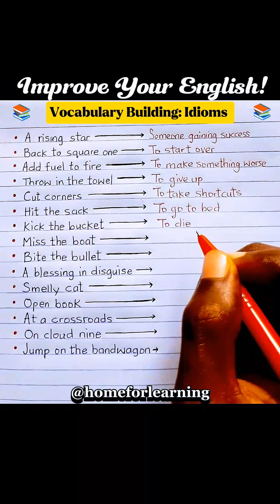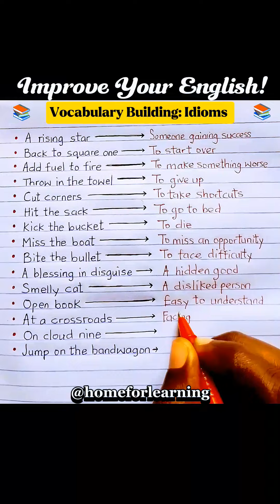Vocabulary Building with Idioms 📚 || English Lesson ✍️ || Grammar Tips